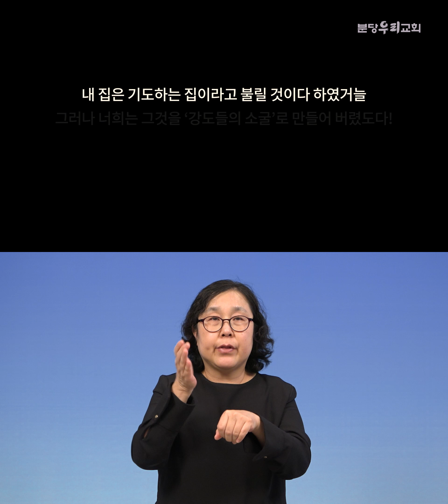2020-04-05 수어통역 설교 | 아는 것을 삶으로 연결시키기 | 이찬수 목사 | 분당우리교회 주일설교 수어통역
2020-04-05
아는 것을 삶으로 연결시키기 (마가복음 1:29-34)
이찬수 목사

본 주일설교 수어통역 영상은 분당우리교회 자원봉사자분들이 정성으로 제작하여 제공하는 서비스입니다.
- 촬영,편집 : 김상화 집사

1) 유튜브에서 설교 중간에 나오는 영상 광고는 분당우리교회와는 아무 연관이 없으며
2) 따라서 주일설교는 설교와 찬양을 별도 클립으로 올려드리려고 합니다.
3) 설교부터 찬양까지 이어서 듣고 싶으시면 분당우리교회 방송 홈페이지 영상을 이용해주세요.